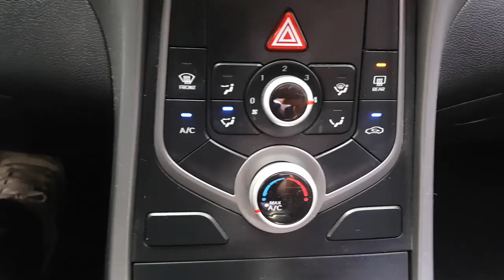2016 AVANTE GU538784